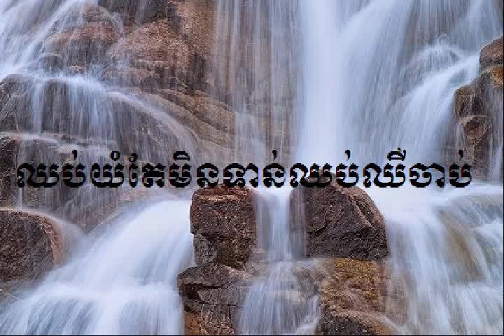Sous visa | ឈប់យំតែមិនទាន់ឈប់ឈឺចាប់​ | Khmer new song